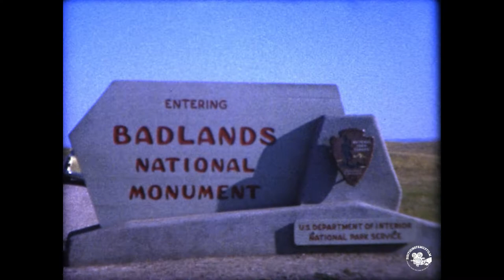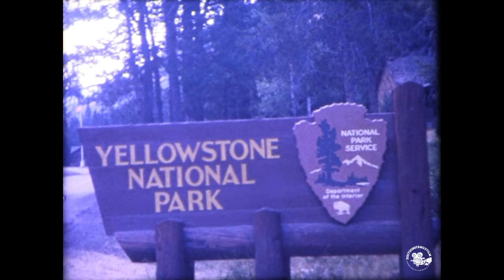1963 Badlands National Park & Yellowstone National Park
The Badlands, known for its unique and otherworldly landscapes, is a region primarily located in South Dakota, although it extends into parts of North Dakota as well. The Badlands National Park in South Dakota showcases rugged rock formations, deep canyons, and towering spires, creating an awe-inspiring and dramatic sight. The area is characterized by its eroded buttes, colorful layered rock formations, and vast prairie grasslands. The Badlands are also home to diverse wildlife, including bison, bighorn sheep, prairie dogs, and various bird species. Visitors to the Badlands can explore the park's scenic drives, hiking trails, and opportunities for wildlife viewing, immersing themselves in the rugged beauty and geological wonders of this unique landscape.

Yellowstone National Park, established in 1872, is not only the first national park in the United States but also the first national park in the world. Located primarily in the state of Wyoming, it spans parts of Montana and Idaho as well. Yellowstone is renowned for its exceptional natural wonders and geothermal features, including the famous Old Faithful geyser that erupts at regular intervals. The park is home to the largest concentration of geysers on Earth. It also boasts stunning waterfalls, majestic mountain ranges, pristine lakes, and an abundance of wildlife, including grizzly bears, wolves, elk, and bison. Yellowstone is celebrated for its remarkable geological features such as the Grand Canyon of the Yellowstone and the colorful hot springs of the Upper Geyser Basin. With over 2.2 million acres of diverse landscapes and extraordinary ecosystems, Yellowstone National Park offers visitors a unique opportunity to witness the beauty of nature and experience the wilderness in its purest form.